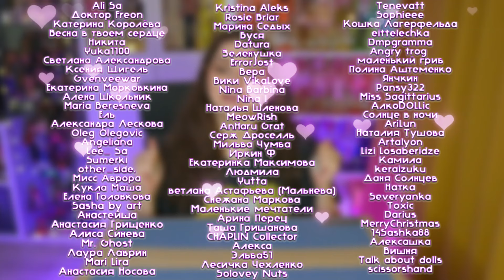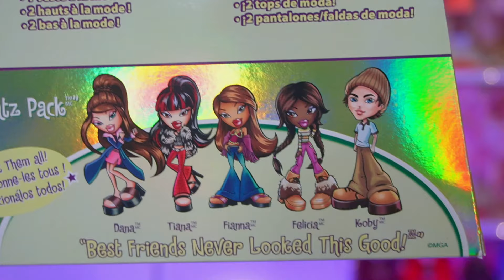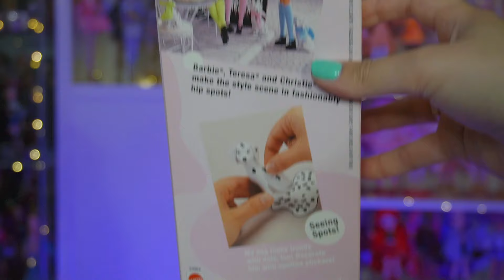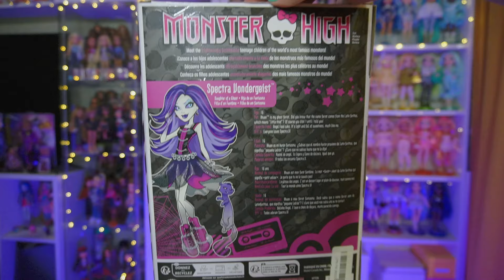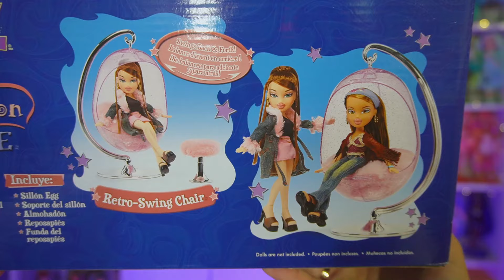РАСПОКОВКА ОГРОМНОЙ ПОСЫЛКИ